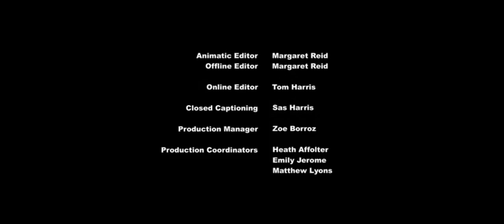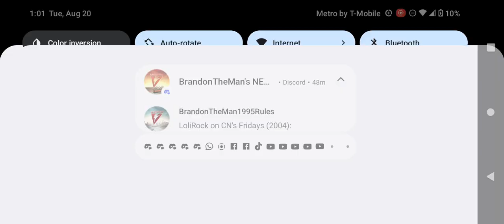Discovery Family Commercial Break Tuesday August 20 2024 (Part 8)